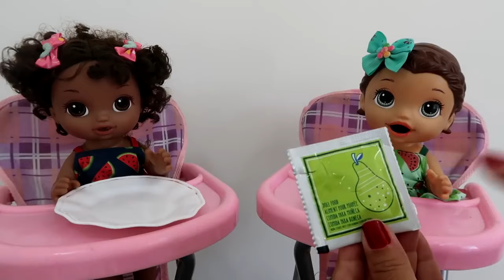ESPECIAL PAPINHA COMIDINHA PARA BONECAS COM A BABY ALIVE AMANDINHA